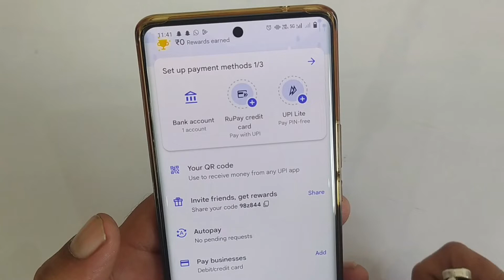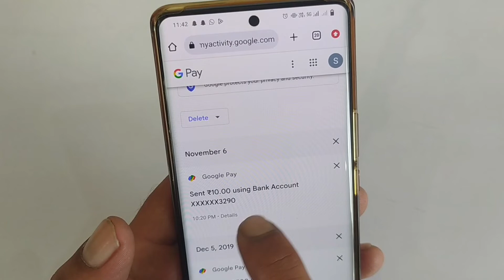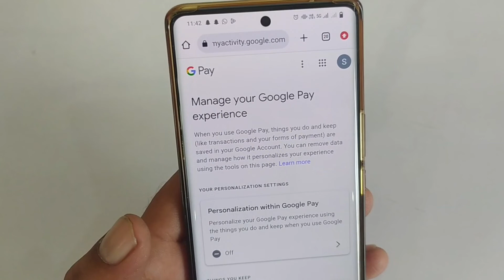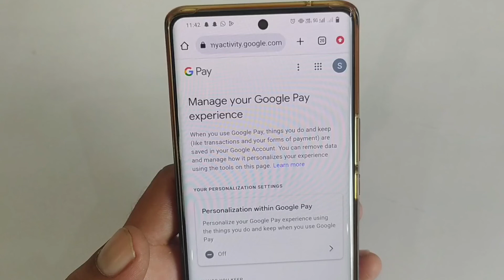Google Pay Transaction History Delete | How To Delete Google Pay History Transaction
How to permanently delete the transaction history of Google Pay has been explained in this video today.

Google pay ki transaction history delete kaise karte hai permanently aaj ki iss video me bataya gaya hai.